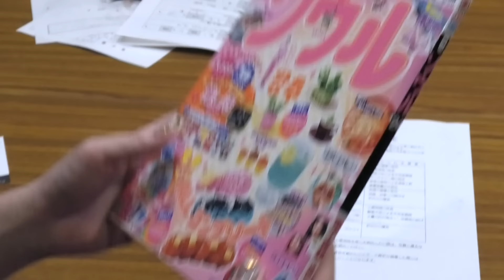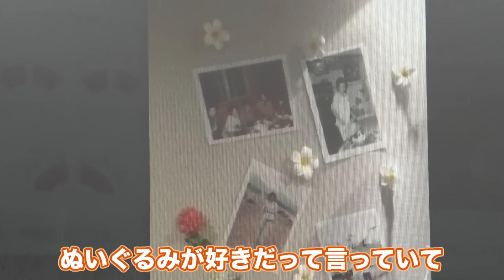10か月と10歳2人の子どもを1人で育てる“納棺師ママ” 祖父母の葬儀が転機に…わが子に寄り添うのと同じやさしい気持ちで遺族に向き合う“おくりびと”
今回の主役ママは札幌市厚別区に暮らしているめぐみさん、37歳。パパとは離れて暮らしているため、10歳と0歳の2人の子どもを1人で育てています。

　めぐみさんのお仕事は納棺師。「おくりびと」としても知られる職業で、これまでに50人近い人たちを送ってきました。

　子育てをしながら家族を亡くした人に向き合う納棺師ママの1日を追いました。